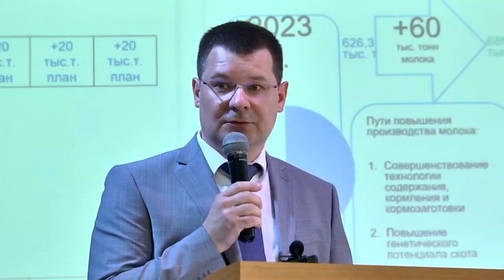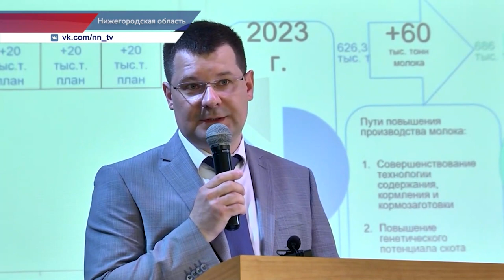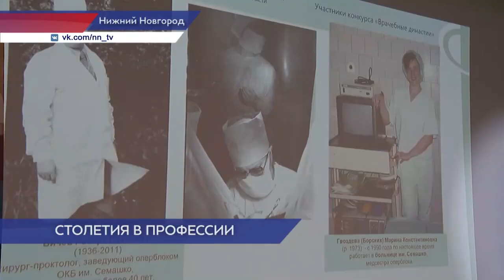Новости губернии 07.07